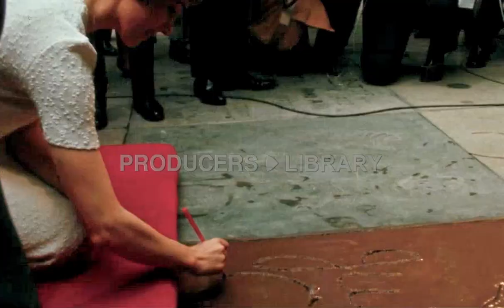Julie Andrews' Handprint Ceremony (1966)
Copyright: Producers Library No infringement intended.
Julie at Grauman's Chinese Theatre in Hollywood on 26 March 1966.
Same place Mary Poppins premiered about two years earlier.